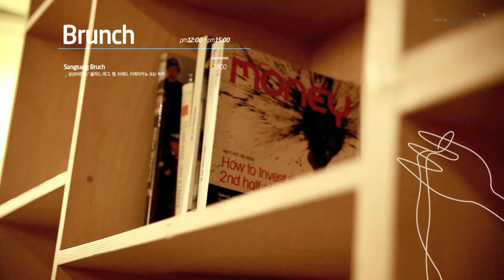새롭게 변신한 상상마당 Cafe 를 소개합니다.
KT&G 상상마당 6F카페로 여러분을 초대합니다.

가장 멋진 홍대앞 야경을 볼 수 있는 곳!
특별히 준비한 '와인뷔페'를 즐길 수 있는 곳!

상상마당의 다채로운 영화, 공연, 전시회와 함께
상상마당 6F카페에서 준비한 맛을 느껴보세요.